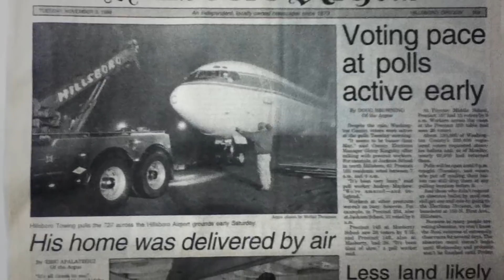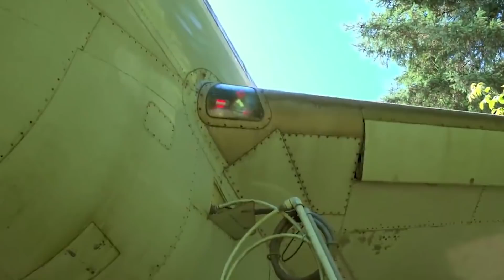Пенсионер уже 17 лет живет посреди леса в старом самолете. Только посмотрите во ЧТО он его превратил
Инженер изобретатель Брюс Кэмпбелл всегда хотел сделать что-то оригинальное, и когда он решил приобрести авиалайнер, он понял, что это его мечта. Мужчина не скрывает, что это не его собственная идея, о ней он услышал по телевизору и сразу понял, что хочет ее реализовать. Недолго думая пенсионер приобрел списанный Boeing 727 и начал воплощать мечту в жизнь.